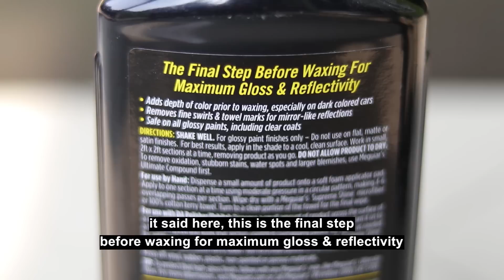Car Paint Restoration Step #3 : Meguiars Ultimate Polish Review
tutorial & tested! Complete Review & Result, Compared with Meguiars Ultimate Compound, including water beading!

AMAZON U.S
Bosch Drill
Meguiars DA Power System
Meguiard Compound Pads
Meguiars Polishing Pads
Meguiars Waxing Pads
Meguiars Clay Kit
Meguiars Ultimate Compound
Meguiars Ultimate Polish
Meguiars Ultimate Liquid Wax
Meguiars Microfiber Towel
Meguiars Water Magnet
Meguiars Wash Mitt
Meguiars Gold Class
Nilfisk C110
other Foam Lance

AMAZON U.K
Best Seller Drill
Meguiard Compound Pads
Meguiars Polishing Pads
Meguiars Waxing Pads
Meguiars Clay Kit
Meguiars Ultimate Compound
Meguiars Ultimate Polish
Meguiars Microfiber Towel
Meguiars Water Magnet
Meguiars Wash Mitt
Meguiars Gold Class
Nilfisk C110
Autobrite/other foam Lance

TOKO ONLINE SHOP ALFIE DETAILING